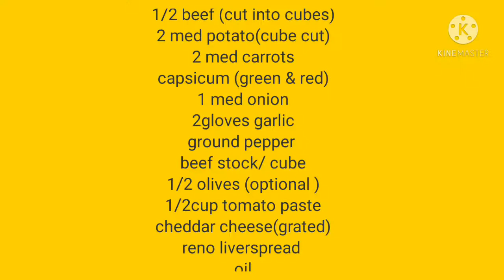Beef Caldereta / Beef stew recipe Filipino dish #42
beef stew or beef caldereta one of our delicious dish